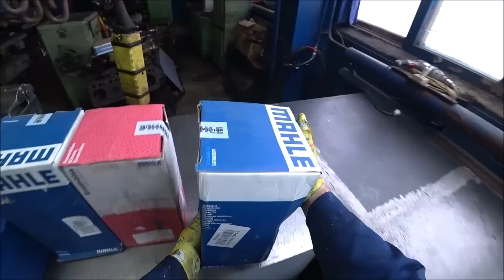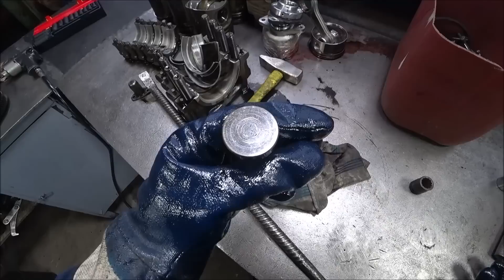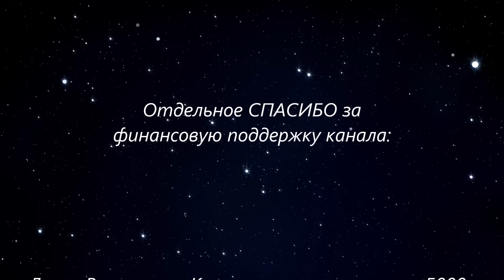Разбираю двигатель бетононасоса Putzmeister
Ремонт двигателя автобетононасоса Putzmeister. Часть 1. Разбор.

Если есть желание отблагодарить автора:
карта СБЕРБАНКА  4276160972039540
Андрей Александрович
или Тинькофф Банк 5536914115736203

Is This Love a Waiting Game (Instrumental Version) - The Big Let Down